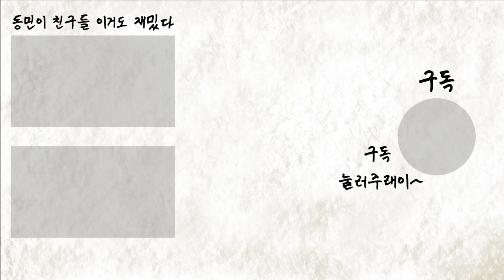[밥묵자] 금X같은 시X 꼰대희 새X (feat. 김성원)